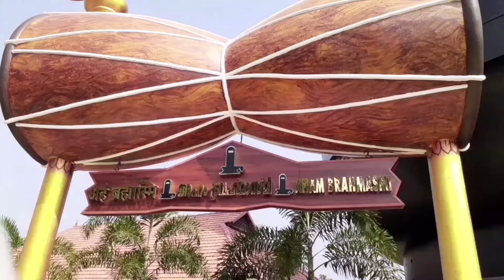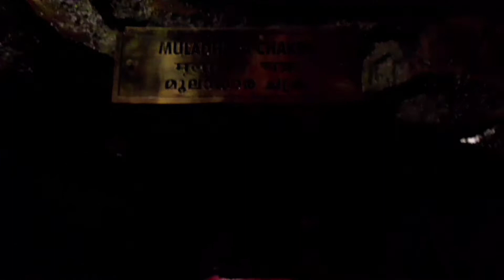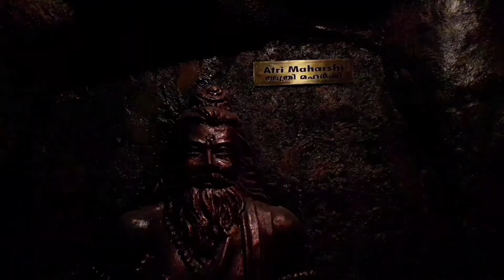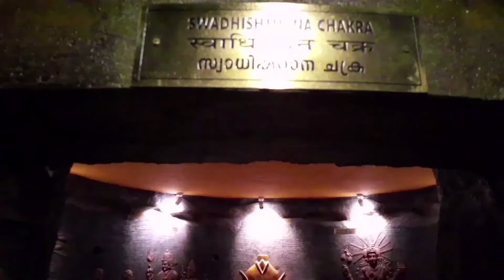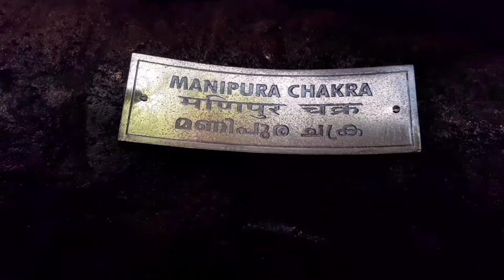ലോകത്തിലെ ഏറ്റവും വലിയ ശിവലിംഗം | World's Tallest Shivalingam |Maheswaram sree shivaparvathi temple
ലോകത്തിലെ ഏറ്റവും വലിയ ശിവലിംഗം | World's Tallest Shivalingam | Maheswaram sree shivaparvathi temple Neyyattinkara